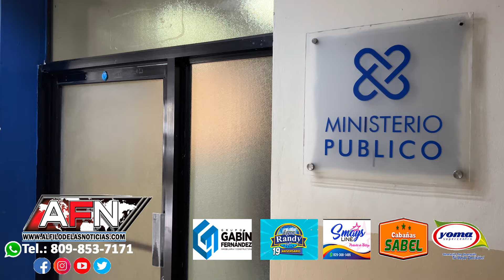Padre denuncia que joven en pasola atropella a su hijo de tres años y se niega a cubrir gastos méd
Padre denuncia que joven en pasola atropella a su hijo de tres años y se niega a cubrir gastos médicos

SAN FRANCISCO DE MACORIS. - Un hombre se presentó en el comando regional nordeste de la Policía Nacional para denunciar que su hijo de tres años fue atropellado por un joven a bordo de una pasola en la avenida Caonabo. El incidente ha generado indignación, ya que el conductor se niega a hacerse responsable de los gastos médicos necesarios para tratar al menor.

Según el padre del niño, él se encontraba en su hogar bañándose cuando ocurrió el accidente. Al salir, encontró al conductor de la pasola intentando retirarse rápidamente del lugar, sin intención de brindar ayuda. Desde el accidente, el joven ha mostrado resistencia a asumir los gastos médicos, lo cual ha motivado al padre a buscar justicia y protección para su hijo.

El hombre instó a las autoridades a tomar medidas legales contra el conductor, esperando que este responda por las consecuencias de sus actos y se haga cargo del tratamiento médico del menor.